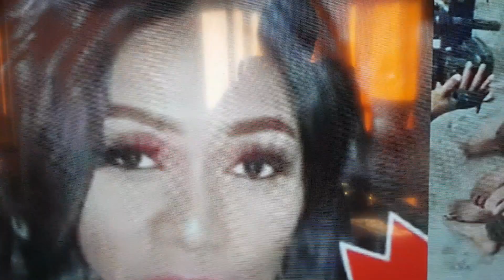urgent: ya somo chauffeur abomi patronne na ye yvonne ifete epesi pasi pe mawa bolanda